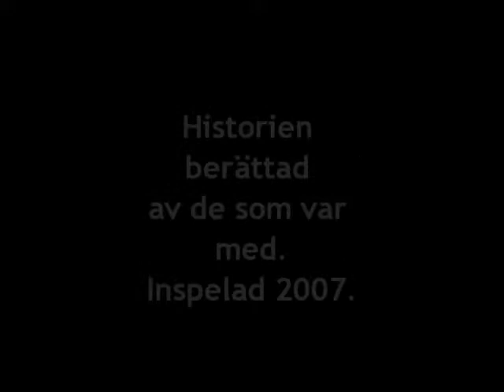U137 The story, part 2. From july 2006.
U 137 The real story. Part 2. The story told by those who attended (Björn Hamilton, FC HMS Neptun). Don't miss part 1!